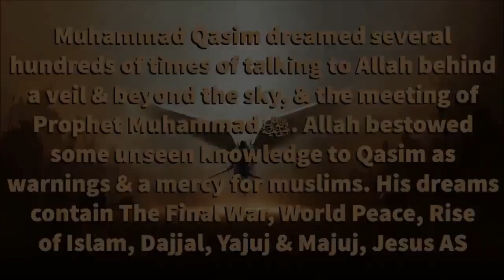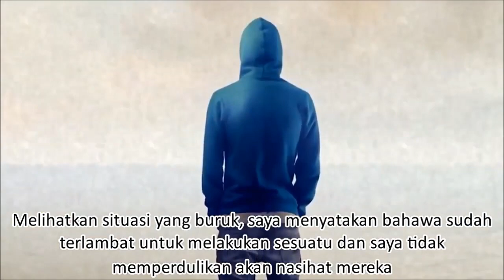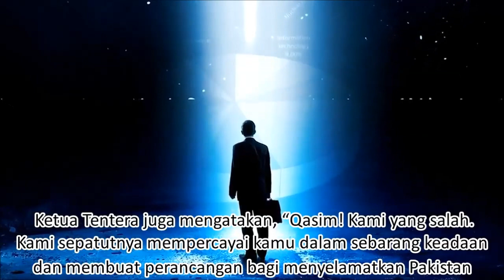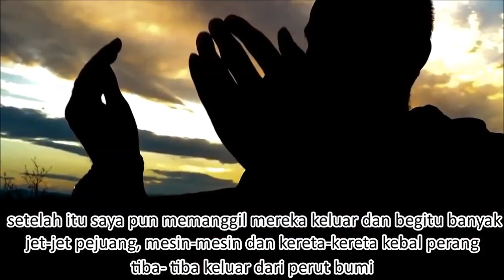Tentera-tentera Allah || Mimpi Muhammad Qasim